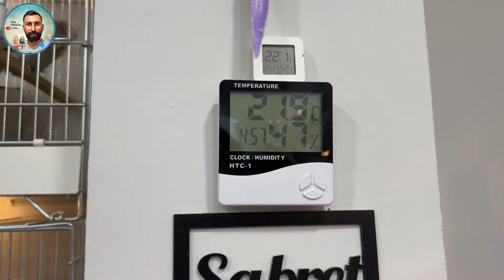Yaz Döneminde Üretim Olur mu ? Üretim Hanede Isı Ortalaması Nasıl Olmalı